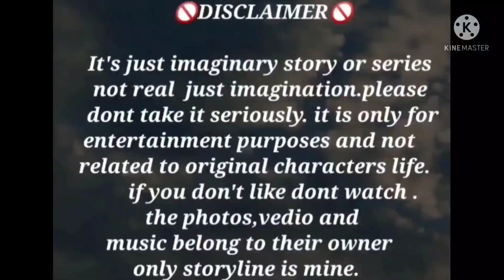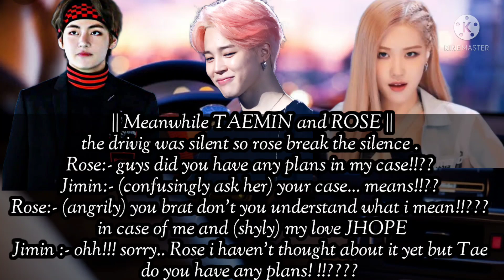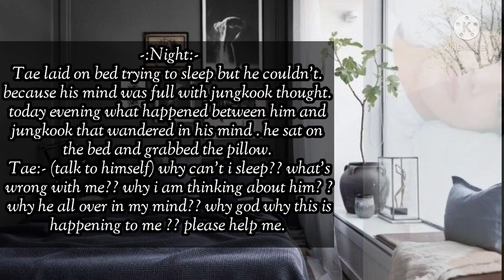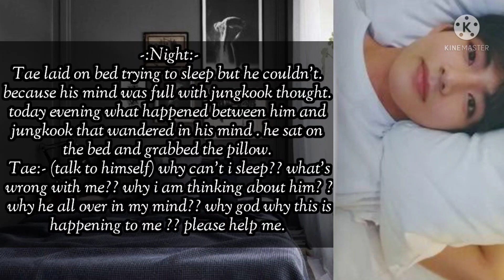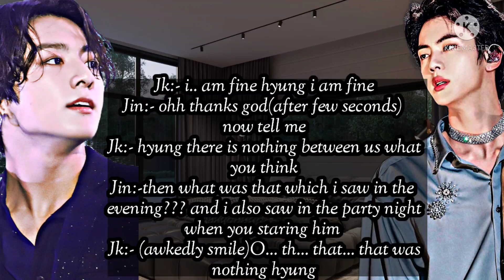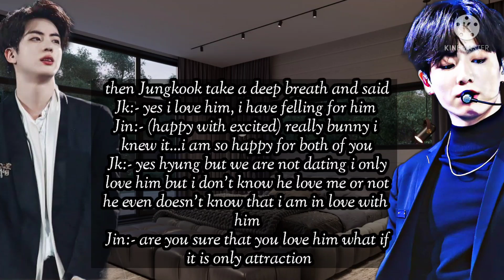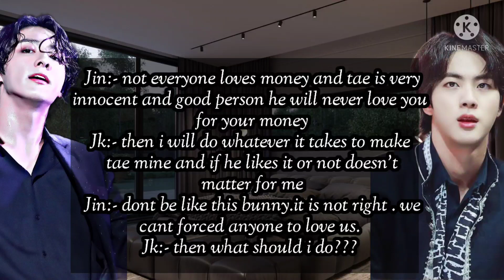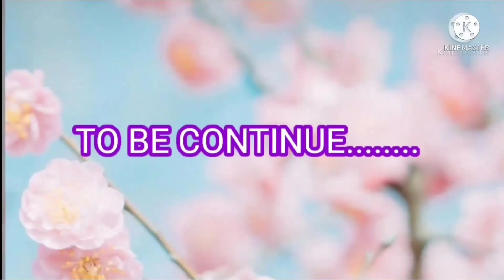taekook / vkook ff (Crazy Love) Episode -7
taekook / vkook  ff (Crazy Love)
Episode - 7